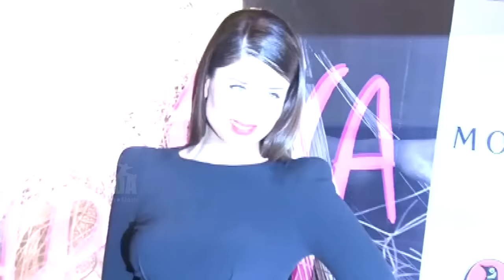Kareena Kapoor SPOILS Her Relationship With Salman Khan